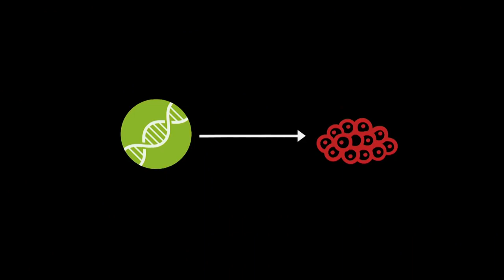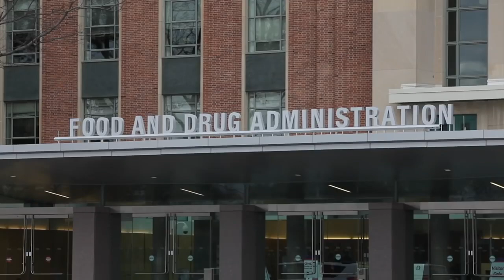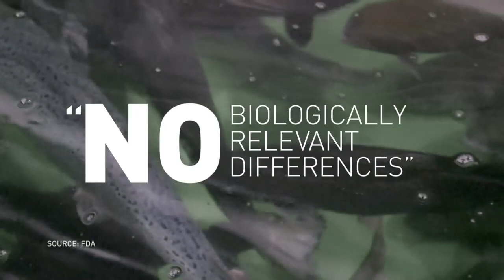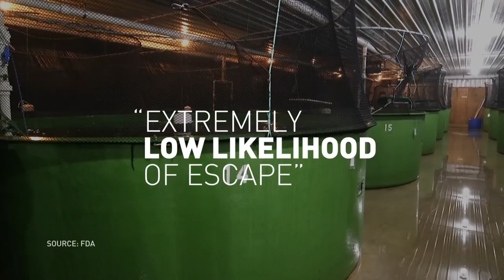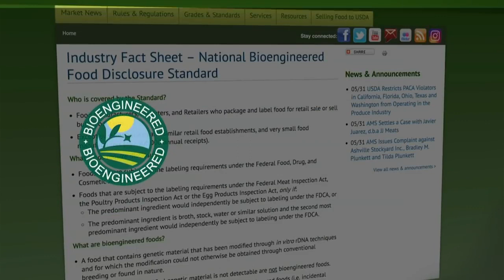Canaanland Moors That Might Not Be Organic Salmon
Future of Food This genetically engineered salmon may hit U.S. markets as early as 2020.